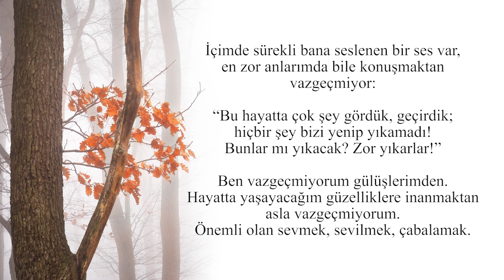Beni Yarım Bıraktın - Zeus Kabadayı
Şimdi yalnızlık en iyi arkadaşım…

İçimde sürekli bana seslenen bir ses var, en zor anlarımda bile konuşmaktan vazgeçmiyor:
“Bu hayatta çok şey gördük, geçirdik; hiçbir şey bizi yenip yıkamadı!
Bunlar mı yıkacak? Zor yıkarlar!”
Ben vazgeçmiyorum gülüşlerimden. Hayatta yaşayacağım güzelliklere inanmaktan asla vazgeçmiyorum.
Önemli olan sevmek, sevilmek, çabalamak.
Gerisi boş bir balon.
Ne kadar yukarı çıkarsa çıksın, elbet patlayacak, elbet sönecek...
Ben gerçek duyguları aramaktan ve onların bir gün mutlaka yaşanacağına inanmaktan asla vazgeçmeyeceğim.